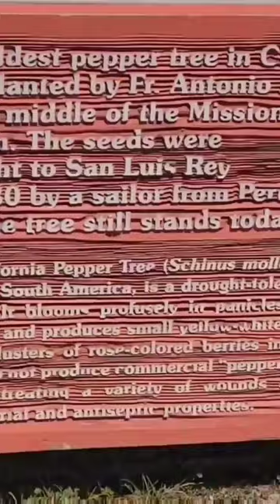oldest pepper tree in Oceanside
☆ In this video, just show how probinsyano make a film. and to show the old peppers tree in Oceanside, CA,
San Luis Rey church.